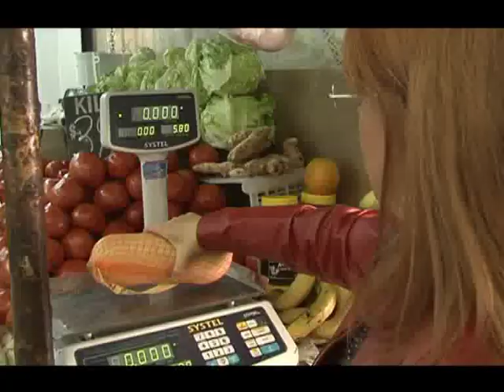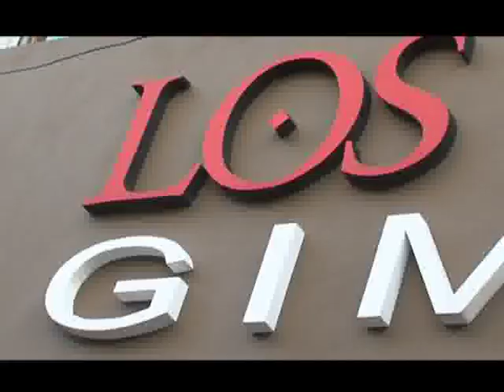Astrid y los Consumidores 22 de Mayo